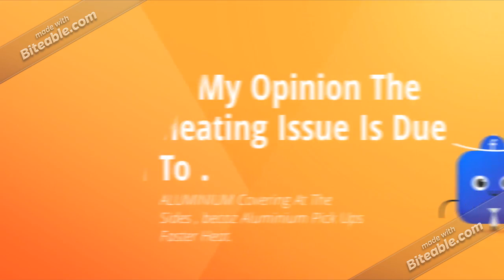LG Q6 heating issue's.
Helping those who have buyed LG Q6.
lg q6